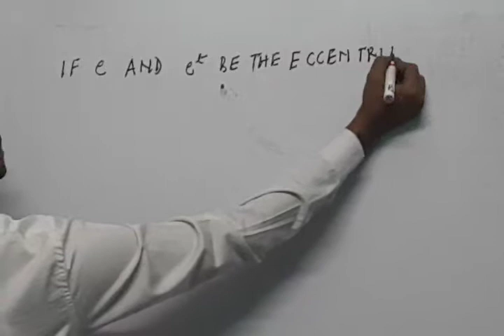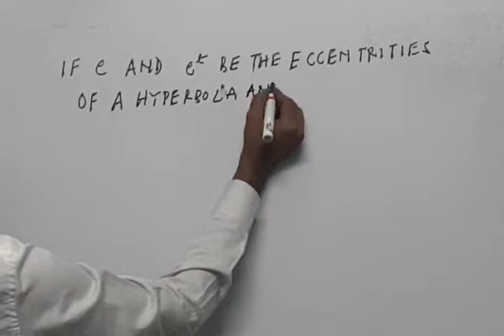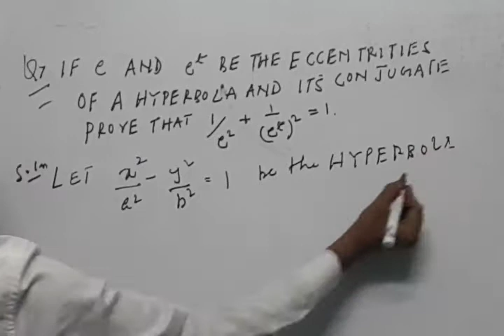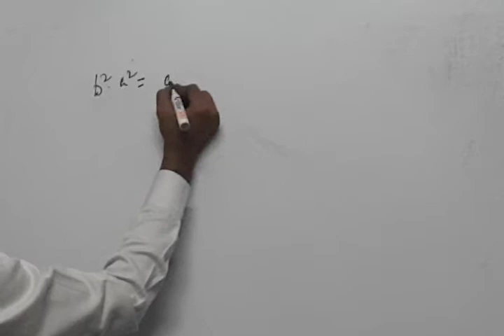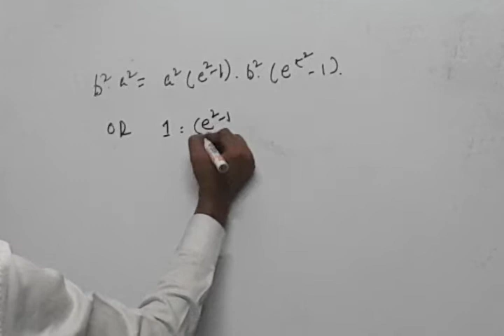Examples of Hyperbola, Questions Solved in a new way Conics in Coordinates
hyperbola foci

equation of conic sections

hyperbola and parabola

hyperbola eccentricity

hyperbola equation calculator

rectangular hyperbola

hyperbola standard form